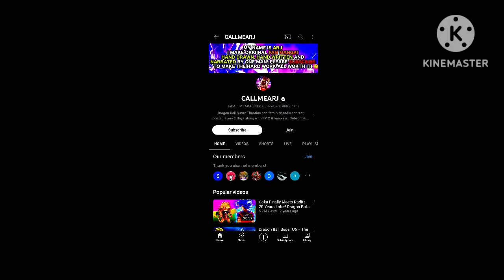Light vs yamoshi and goku part 28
how ultra vegito is born
ultra vegito vs beerus
ultra gogeta vs beerus

creator credit

uljtra gogeta vs black frieza